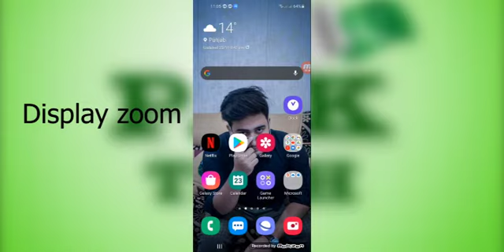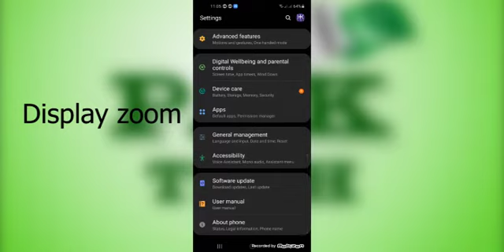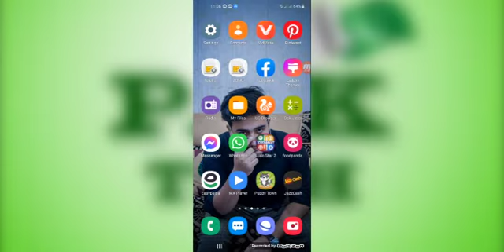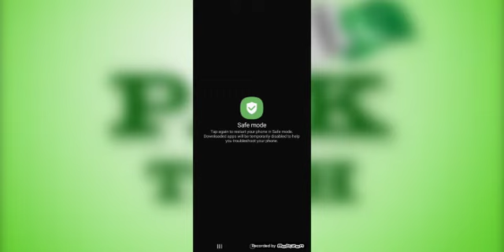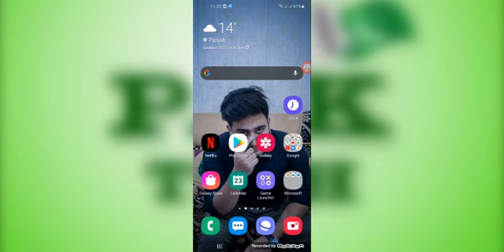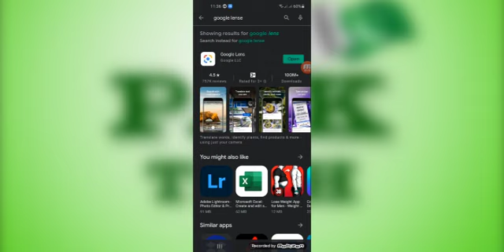4 Most Important Mobile Settings Don't Before|موبائل کی خفیہ سیٹنگ| Pak Tech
HELLO!
All Tech a place of information new ideas & about gadgets related to the normal life as well as related to the future of generation tecnology regarding different aspects of life